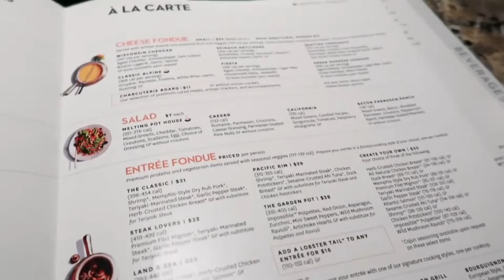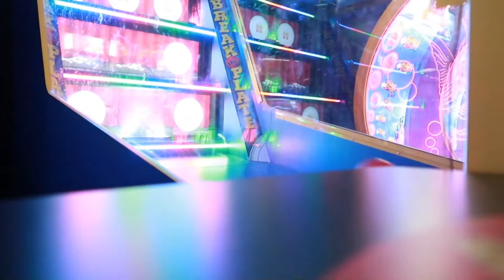Limo, Dave and Busters & The Melting Pot I VLOGMAS DAY 3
Age: 19
Location: Kansas City, Missouri & Nashville